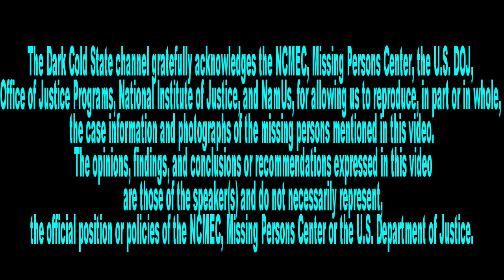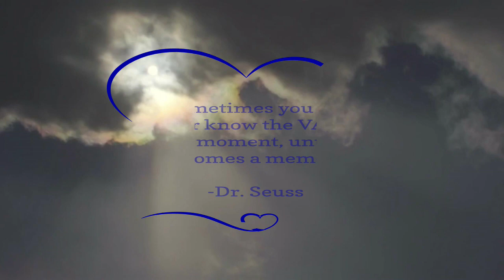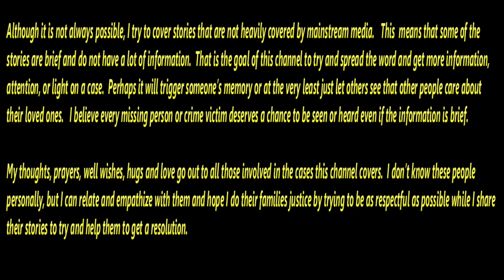*No Music: Missing Person Cold Cases - Alaska (Ayuluk, Maldonado, Borkoski/Perez)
Please help bring attention to these Missing Person cold cases from Alaska.

Featuring:
-Curtis Ayuluk
-Marjorie Maldonado
-Magdelena Borkoski/Perez

*Video with no background music for those who prefer no music.

Missing Person Cold Case Videos are released each Tuesday both with and without music.

Please note video clips included in this video are included as part of my paid subscription to Power Director 365.